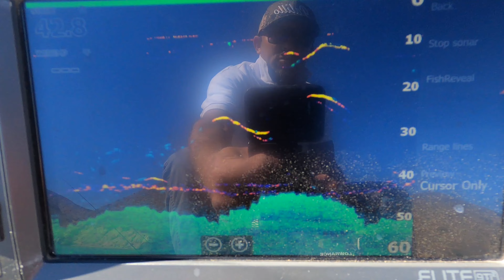Pyramid lake ya hay muchos straiper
Pesca diversión y más . @lasaventurasdepalillochaco9930 @palillochacon